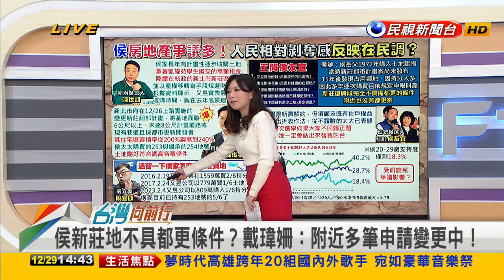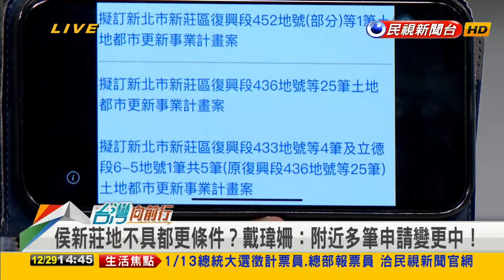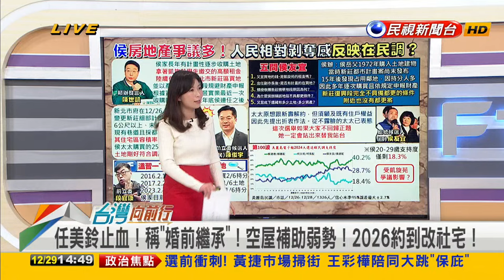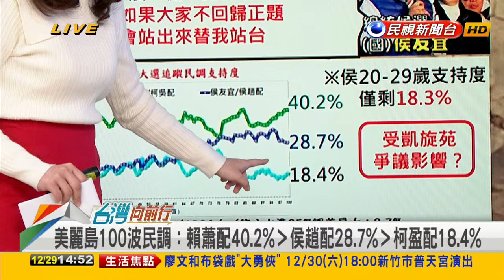2023.12.29【台灣向前行 Part3】 侯推都更三箭！獎勵容積率！ 陳俊宇：圖利太太新莊炒地！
凱旋苑重創？又爆新莊炒地？侯重傷？賴清德：我是唯一沒炒房炒地皮！
"又昱"計畫性逐步購新莊精華地！收學生租金一手炒地？沒利益迴避？
侯友宜推都更三箭！獎勵容積率！疑自肥？陳俊宇：圖利太太新莊炒地！
批綠營冷飯熱炒！"古厝"因佔畸零地才買地！侯辦：不具備都更條件！
會加分嗎？曝太太露臉條件！侯：如不回歸正題！她一定站出來輔選！
美麗島民調！藍綠差距再拉大！打土地青壯年.中間選民有感？侯全輸！

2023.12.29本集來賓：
民進黨立法委員
民進黨台中市議員
資深媒體人
基進黨不分區候選人